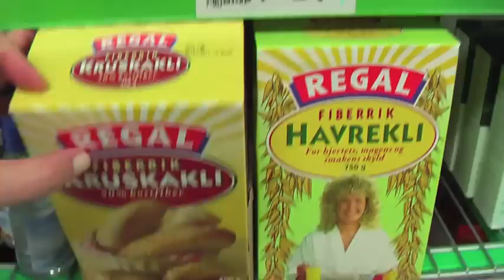Trim- og handletur, august 2010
Videoblogg fra en tur rundt Mosvannet i Stavanger.